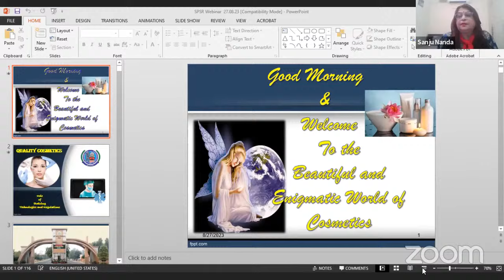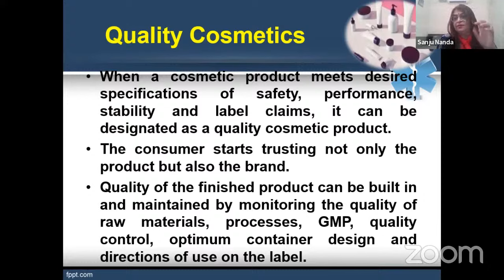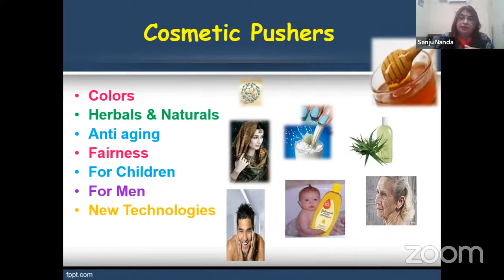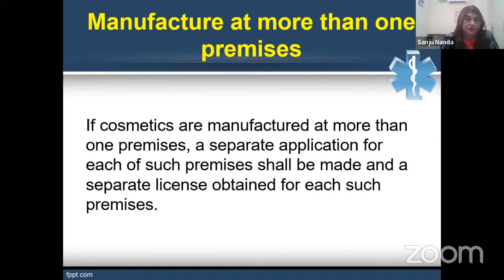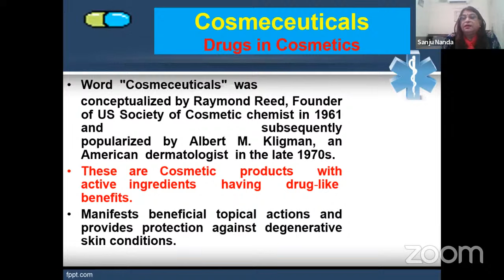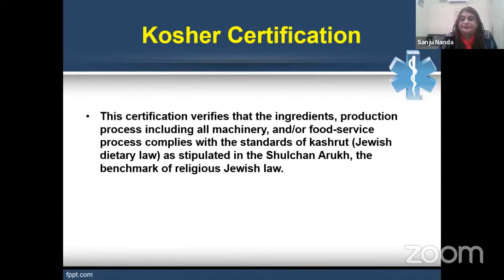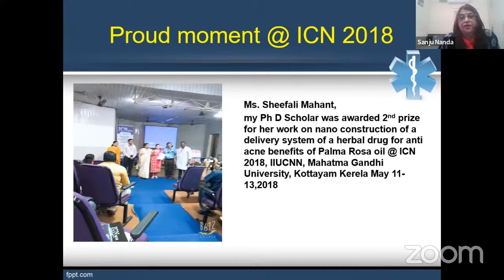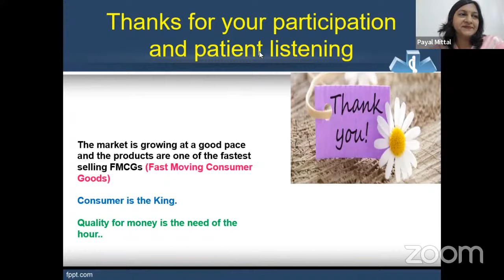25th SPSR Webinar on 'QUALITY COSMETICS: ROLE OF EVOLVING TECHNOLOGIES AND REGULATIONS'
25th SPSR Webinar on 'QUALITY COSMETICS: ROLE OF EVOLVING TECHNOLOGIES AND REGULATIONS,' hosted by the Society of Pharmaceutical Sciences and Research (SPSR).

Key Details:
- Date: Sunday, August 27th, 2023

We are honored to have Prof. (Dr.) Sanju Nanda, Dean of the Faculty of Pharmaceutical Sciences at Maharshi Dayanand University, Rohtak (Haryana), India, as our distinguished speaker for this webinar. With extensive expertise in the field, Prof. Nanda will share valuable insights into the role of evolving technologies and regulations in ensuring quality cosmetics.

 Webinar Access:
The webinar will be broadcast live on SPSR's YouTube Channel.

Registration:
To secure your spot and receive updates about the webinar, we request you to register by filling out the required details in the registration form provided. Please click on the following link to access the registration form:

Don't miss this opportunity to gain valuable knowledge about the evolving technologies and regulations in the cosmetics industry. We encourage you to share this invitation with your colleagues who might be interested in attending.